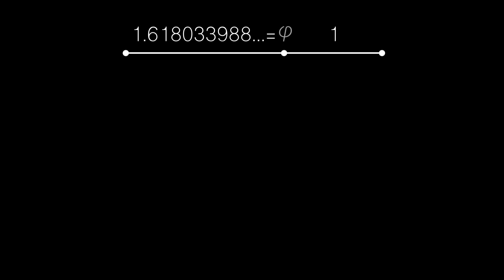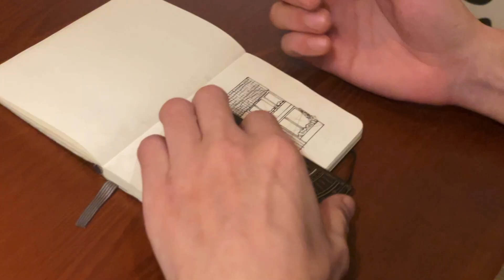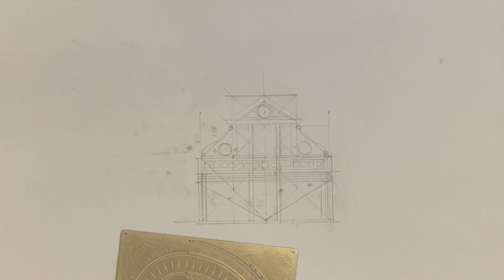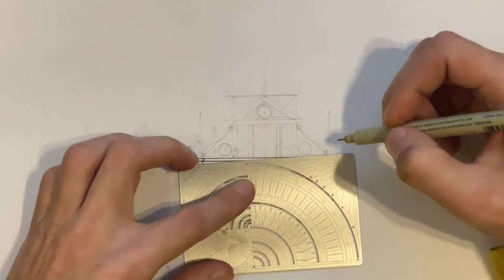Phi Ruler (Artistry Edition) - Sketching with Golden Ratio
After creating 2 versions of Phi Ruler that were a great success in Kickstarter, Japan and Korea markets, our team wants to create an artistic collection for anyone who loves sketching and design. We understand the importance of golden ratio application on every aspect from printed materials to User Interface design. The new design is an ultimate design tool that has a cool outlook, useful, handy and user-friendly for designers. Phi ruler is a tool you need for every aspect of design to imply golden ratio not limited to sketching on printed design, Typography design, product and logo design, architecture and interior design.